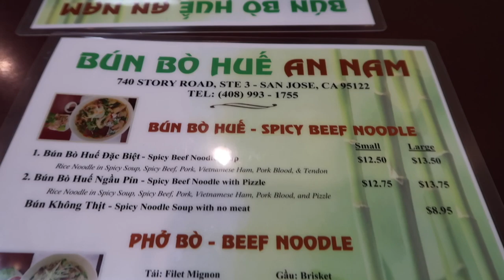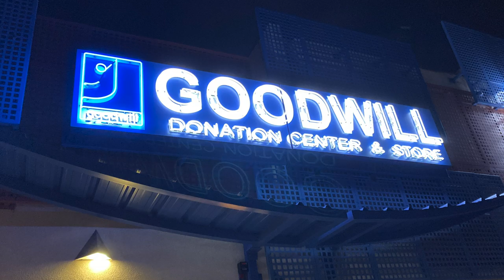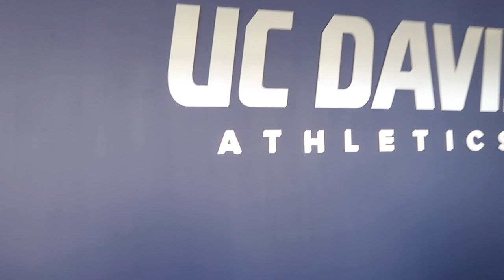Thrift and RA with us San Jose Road Trip! Thrift Haul Highlights and UC Davis ROTC Ceremony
Join as as we thrift Northern California! We also do some RA sourcing and show you some of our thrift haul. As a bonus you can get a glimpse of our family attending  my cousin's ROTC ceremony.

Bun Bo Hue An Nam
740 Story Rd
Ste 3

3.5MM to RCA Adapter Audio splitter

Samsung Simple LED 24" Monitor

Neewer 2 Packs Dimmable Bi-Color 480 LED Video Light and Stand Lighting Kit

Mini DisplayPort to HDMI Adapter (Mini DP to HDMI)

AmazonBasics Portable Photo Studio

Goo Gone Pro-Power Spray Gel

 Heavy Duty EZ Carton Resizer Box Size Easy Resize

Conair Fabric Defuzzer